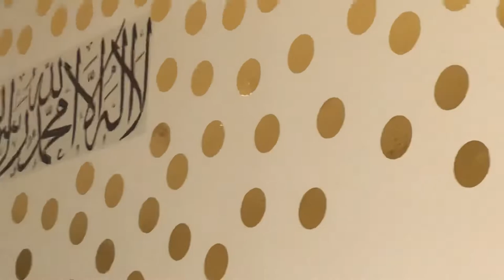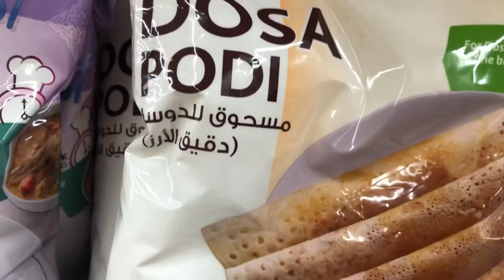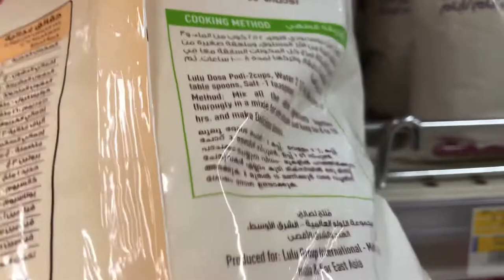@Nazo’s vlogs | Mrs Saifu| vlog # 53| grocery shopping | a daily routine vlog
@Nazo's vlogs# Another routine day … # lulu # grocery # shopping # cooking # sherry fish fry